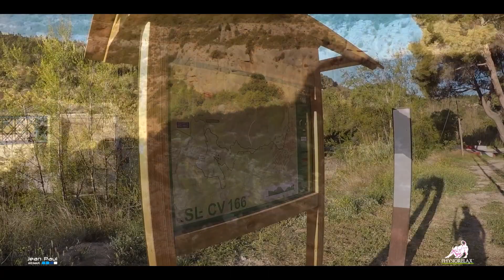Buñol, Barranco Carcalín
Ruta de 12 ,5 km  +469 m.  recorriendo el bonito  barranco de Carcalín en Buñol ( Valencia).   Ruta  sencilla sin dificutad a destacar  pero sorpredente en alguno puntos.  ¡A tener en cuenta¡